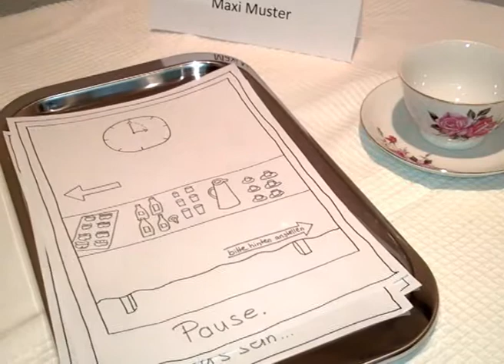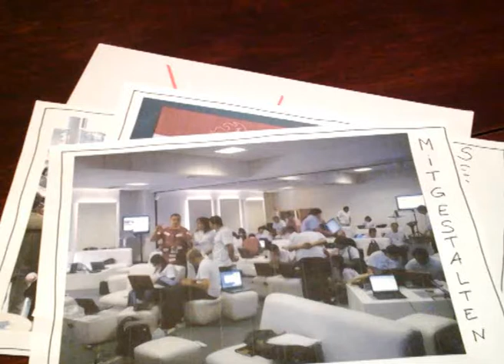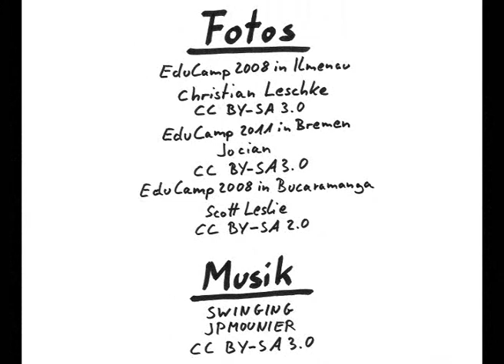Mach mit beim EduCamp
BarCamps sind eine Alternative zu klassischen Konferenzen, und mit dem EduCamp gibt es eine tolle Variante mit Fokus auf das Thema Bildung. Warum du da mitmachen solltest? Erfährst du im Video!

== Fotos ==
"EduCamp Ilmenau 2008" von Christian Leschke

==Hintergrundmusik ==
"Swinging" von JPMOUNIER